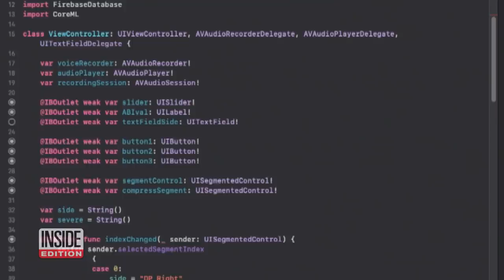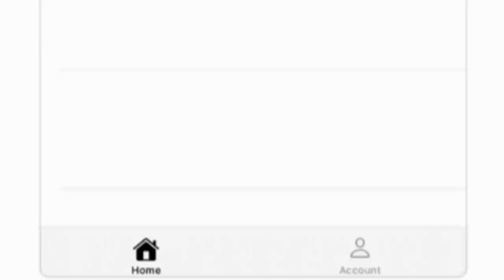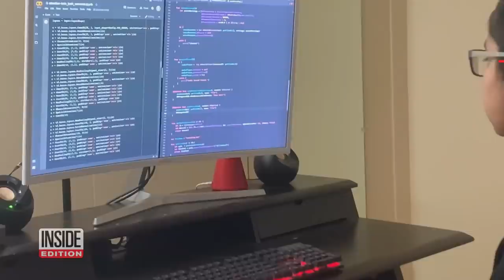Meet the 13-Year-Old Computer Whiz Who Created 4 Apps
Adrit Rao, 13, is a computer whiz who has already created four iPhone apps; all of which you can use right now. “What I love about coding is that even though I'm pretty young, I can still try to make a difference,” the Palo Alto teen told Inside Edition Digital’s Leigh Scheps. Rao discovered his passion for technology when he was in the third grade and quickly graduated to more advance work. He’s met Apple CEO Tim Cook and is now interning at Stanford University working on research projects.